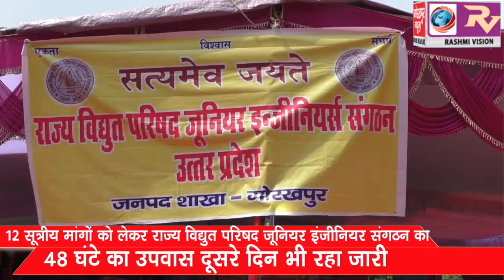12 सूत्रीय मांगों को लेकर राज्य विद्युत परिषद जूनियर इंजीनियर संगठन के, 48 घंटे का उपवास दूसरे दिन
12 सूत्रीय मांगों को लेकर राज्य विद्युत परिषद जूनियर इंजीनियर संगठन के, 48 घंटे का उपवास दूसरे दिन भी रहा जारी